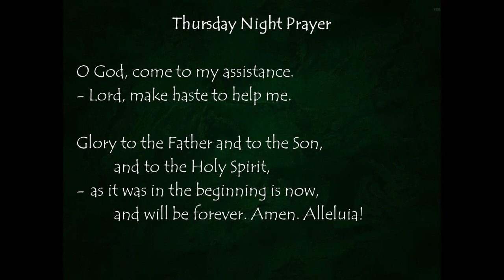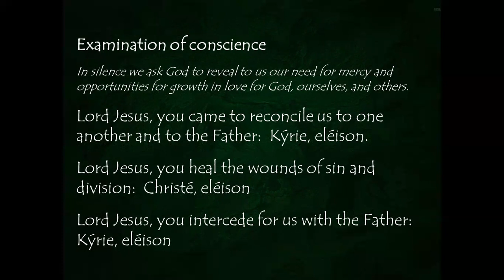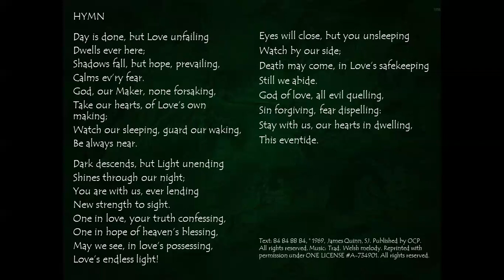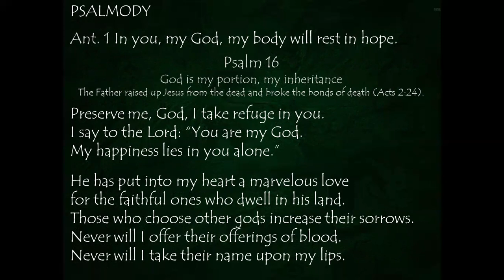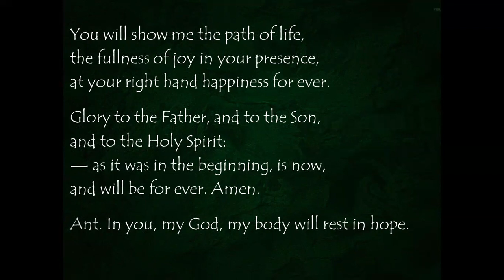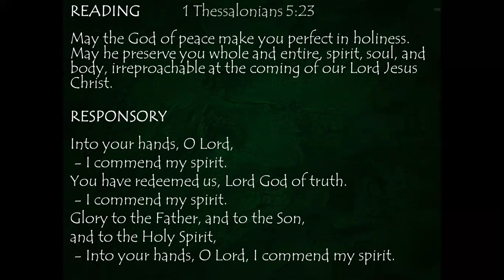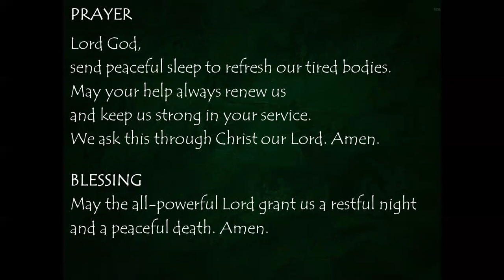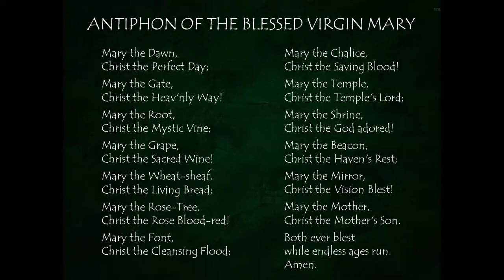Thursday Night Prayer